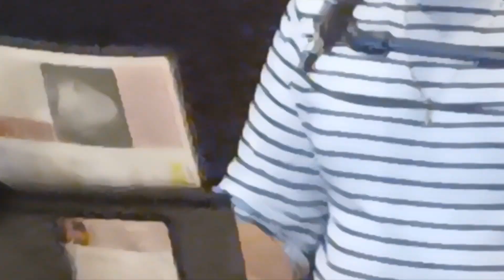- Valensole, Festival Poésie et Chansons, juin 2024 : JACQUES BEC, PIERRE BARBONI